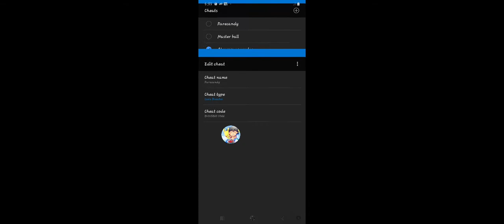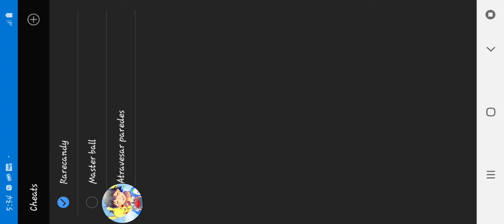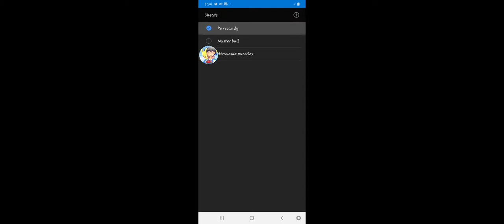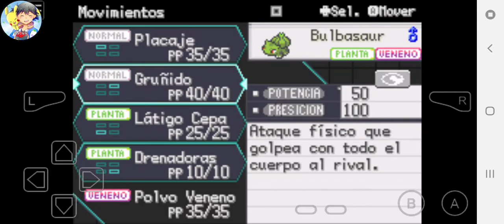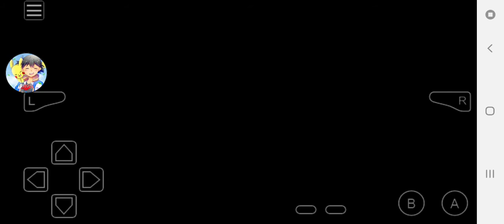Asiendo trucos en Pokémon Let´s Go Pikachu parte 4 ganando la primer medaya de ciudad plateada